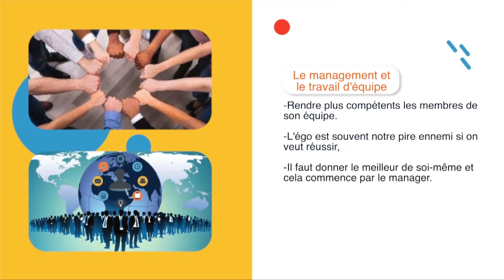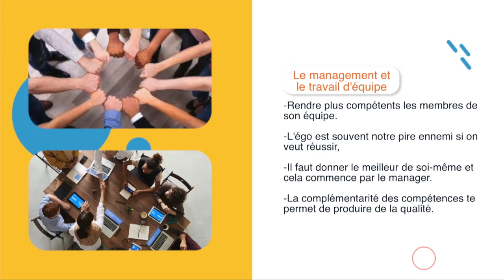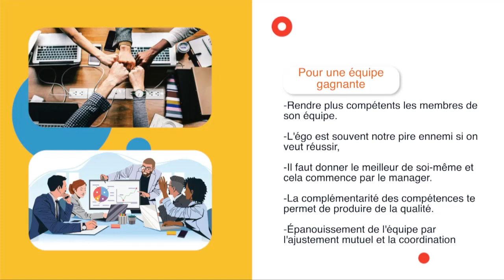Episode 17 MP4 Les succès de l'équipe